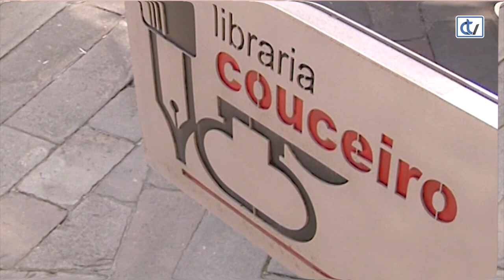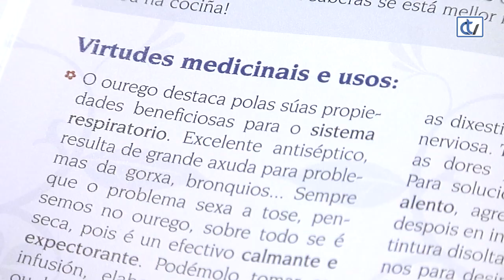Libraría Couceiro: Remedios da nosa horta medicinal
A Libraría Cocueiro propón 'Remedios da nosa Horta Medicinal', unha publicación na que a súa autora Maria Frá preséntanos unha serie de plantas comúns nas hortas galegas que son curativas ou saudables.